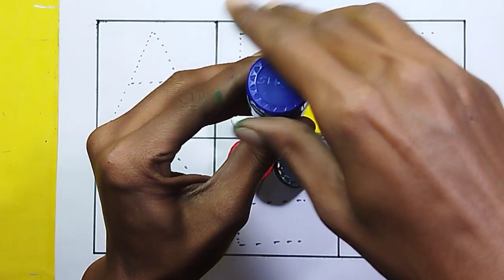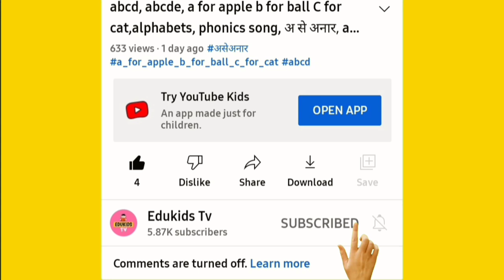Learn ABCD Alphabets and numbers counting 123.Shapes for kids and Toddlers.ABC phonics song.